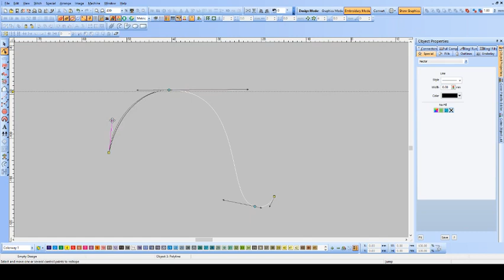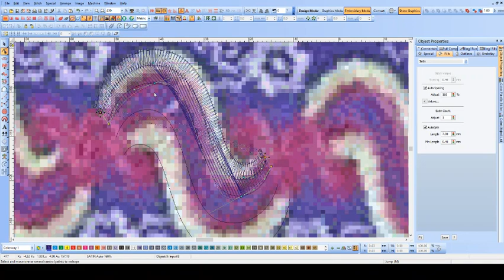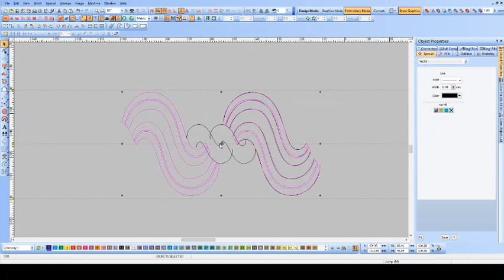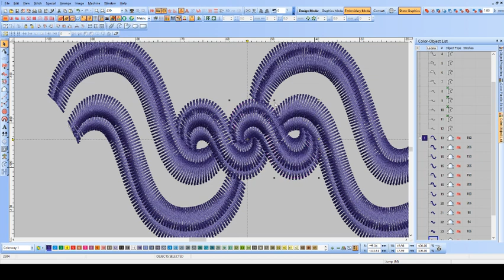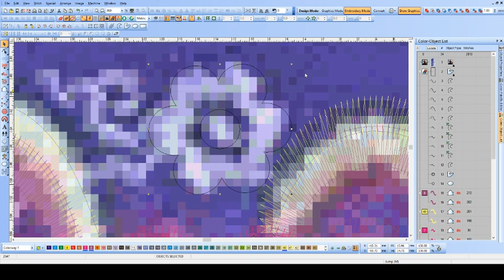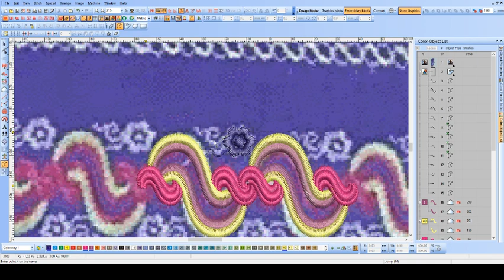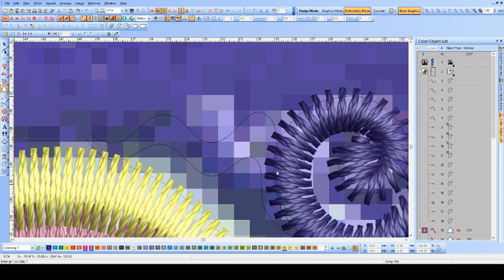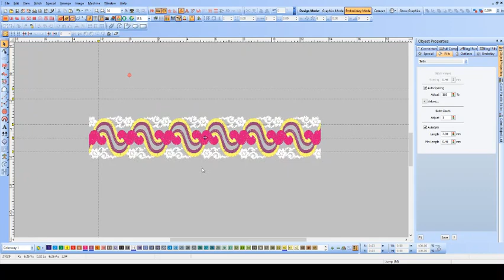Cheik emb drawing